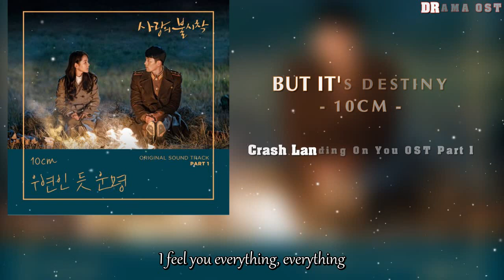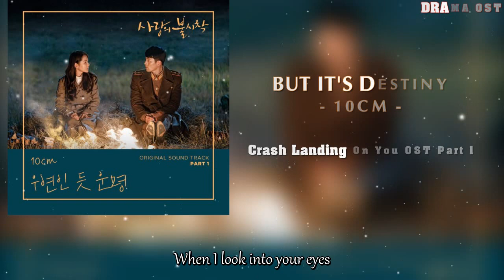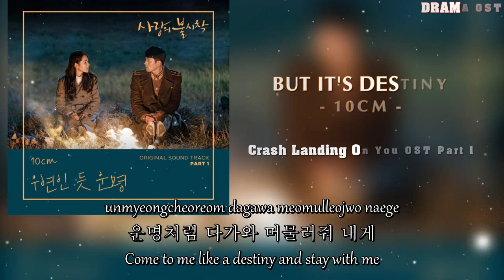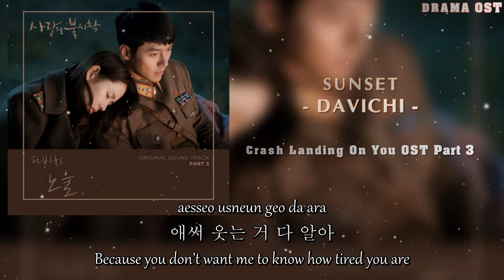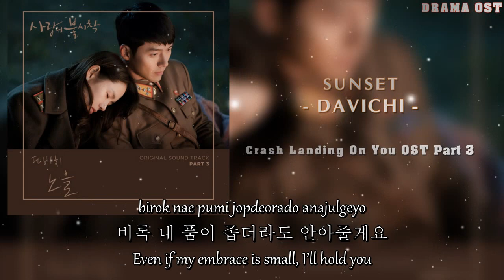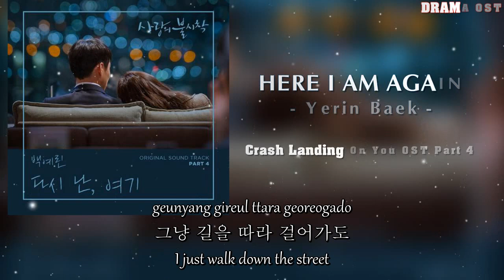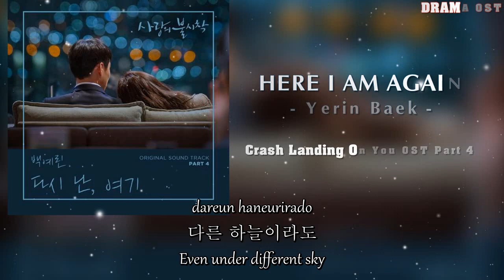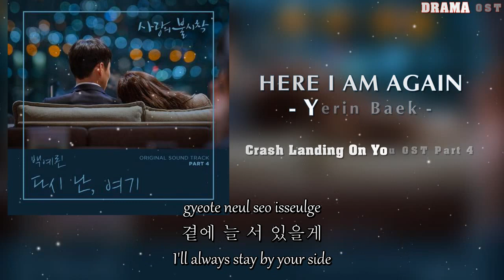[ALBUM FULL LYRIC] Crash Landing On You OST (Part 1 - 4) | 사랑의 불시착 OST l Nhạc phim Hạ Cánh Nơi Anh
TRACKLIST:
01. But It's Destiny - 10cm
02. Flower - Yoon Mirae
03. Sunset - Davichi
04. Here I Am Again - Yerin Baek